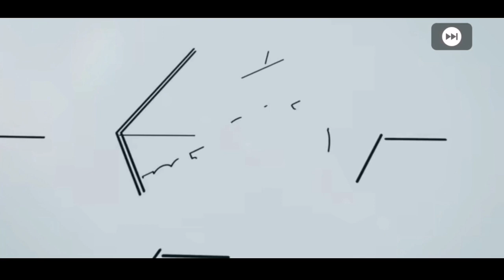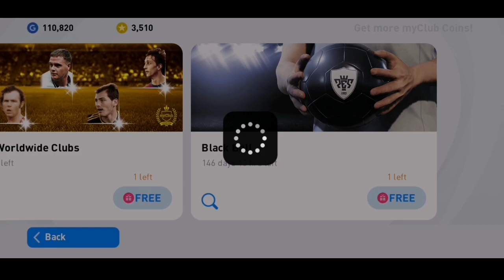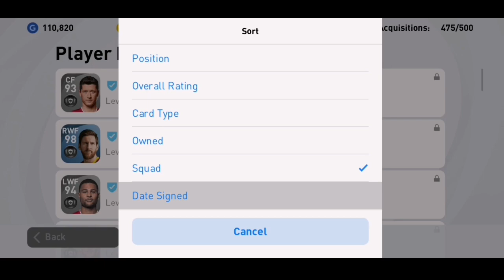Open Boxdraw BlackBall Edition Free Pes 2021 Mobile